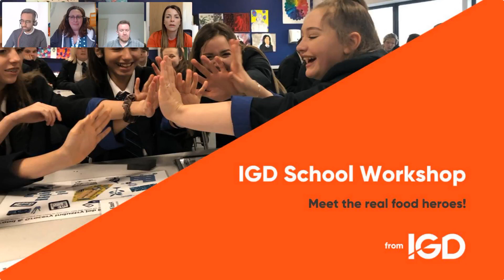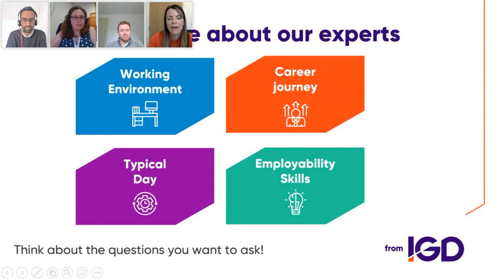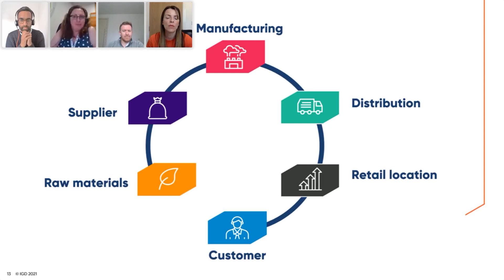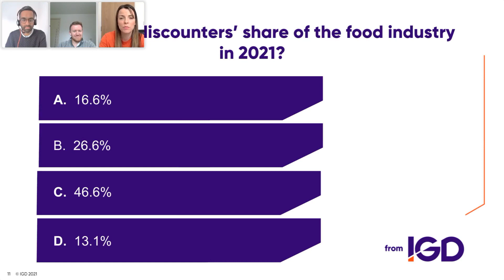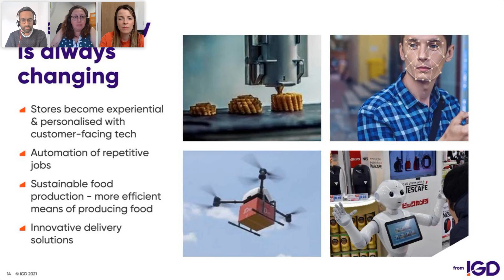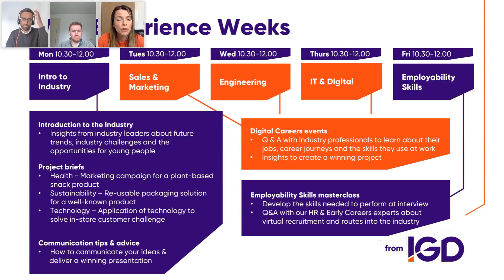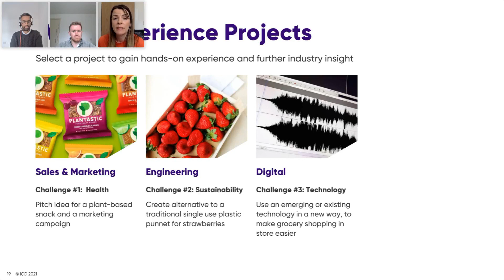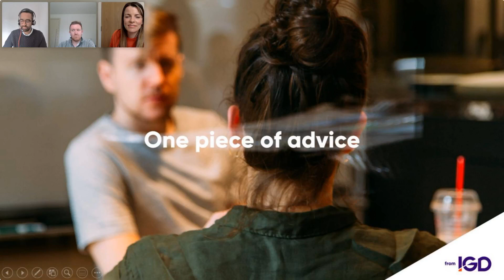IGD explore the fast-paced and exciting world of careers in the Food and Grocery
Join IGD to explore the fast-paced and exciting world of careers in the Food and Grocery industry.

IGD’s work experience week is unique and features over 15 employers including the biggest food retailers, manufactures and leading brands. Did you know this £212 billion industry employs 1 in 7 people in the UK?

Join our session to find out more about the top skills in-demand, the format of the week and which employers are taking part, and how you can sign-up.

The next IGD work experience week runs from the 23-27 May and includes 5 x 90 minute masterclasses, 3 x optional project challenges and 1-2-1 networking opportunities:

o Listen – Gain insights from leaders of big brand and retailers

o Engage – Ask questions, find out how to get ahead & network with recruiters

o Create – Take part in projects and pitch your ideas to senior leaders

IGD is an organisation of two connected halves: Commercial Insight and Social Impact. Together, their purpose is to drive change that makes a tangible difference to Society, Business and the individual. Individuals use IGD to build their knowledge, skills and networks. IGD unites and inspires the food and consumer goods industry to be a force for good, helping businesses address the issues that matter to us all to create a better and sustainable future.